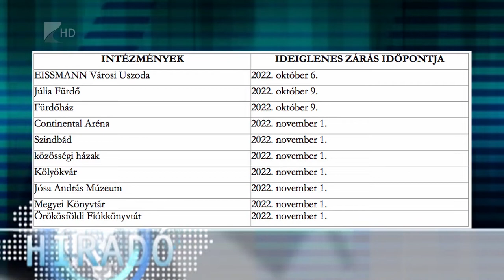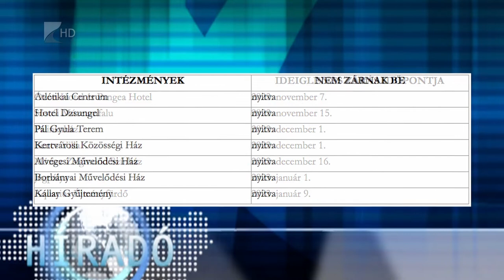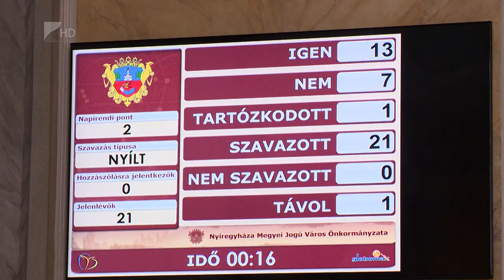Bezárásokról döntöttek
Több kulturális és szabadidős intézményt bezár az energiatakarékosság okán a nyíregyházi önkormányzat. Nem fogad majd látogatókat többek között a Continental Aréna, a Sóstói Múzeumfalu vagy a Móricz Zsigmond Színház. Erről döntött csütörtöki ülésén a megyeszékhely közgyűlése.

Az ülésen szó esett arról, hogy a takarékossági intézkedések első lépéseit teszik most meg. A jövő évi zárásokról a következő, novemberi közgyűlésen dönthetnek. A testület ellenzéki képviselői nem támogatták az előterjesztést.